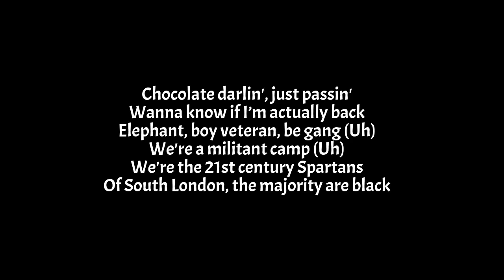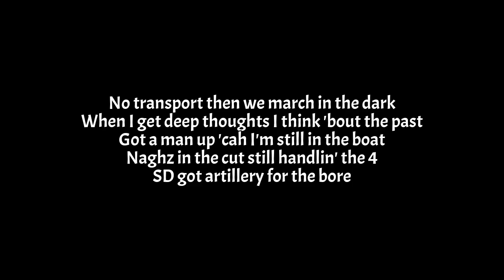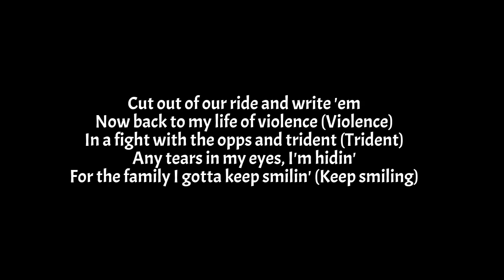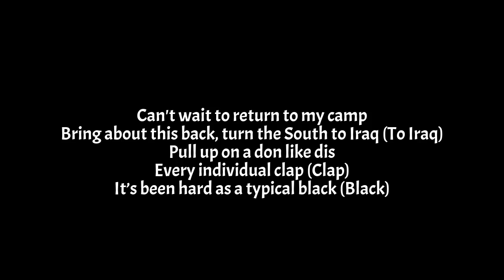MizOrMac - The Return Of The Mac (Lyrics)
FRESH UK DRILL LYRICS FOR YOU GUYS
FOR MORE UK DRILL LYRICS

LYRICS TING DOESN'T OWN THIS SONG :
MIZORMAC - THE RETURN OF THE MAC